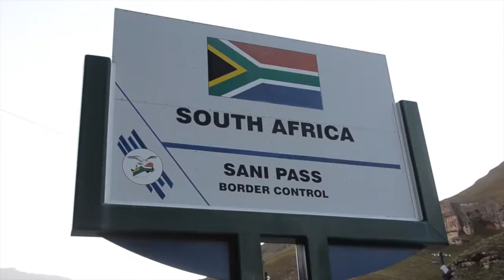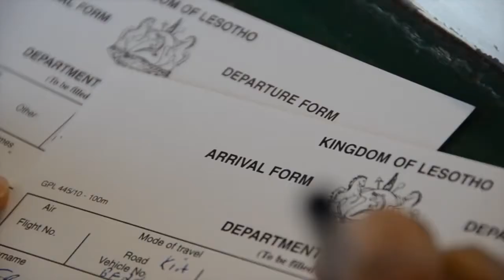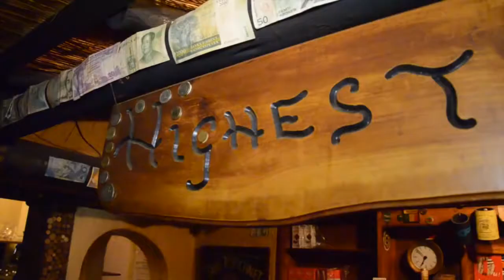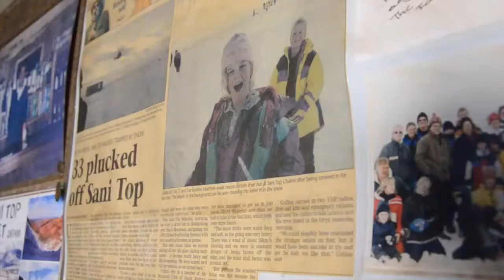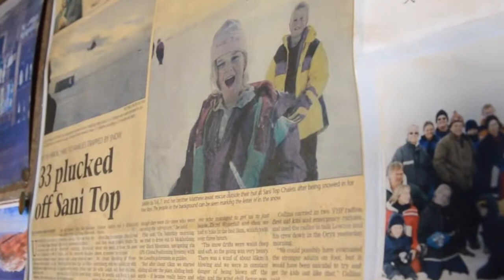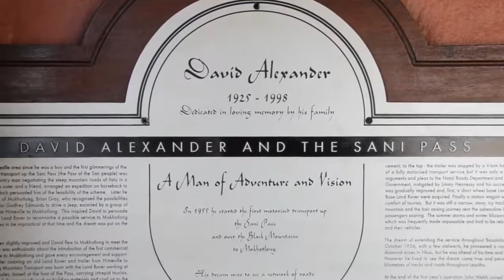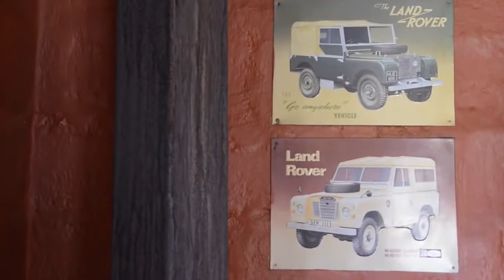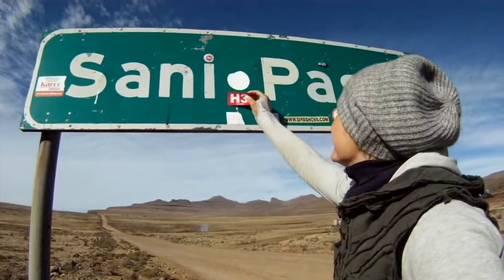Episode 5 - Conquering Sani Pass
In the fifth webisode of this South Africa series, your host, Dawn Jani will make your heart beats faster while she tackles all day driving her little 4x4 car on this notoriously dangerous road to the top of Sani Pass. Full of history with beautiful landscapes is explained and shown as Dawn Jani stays overnight in a cozy lodge and sips a drink at the world's highest pub in Africa.

August, 2014